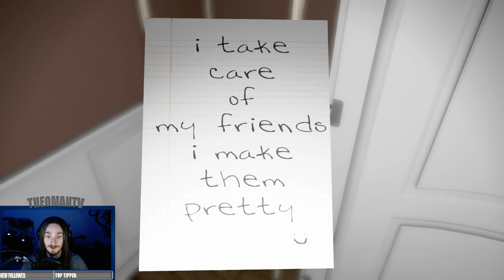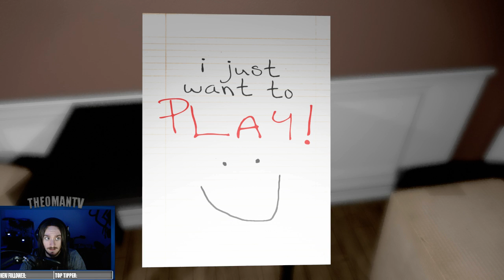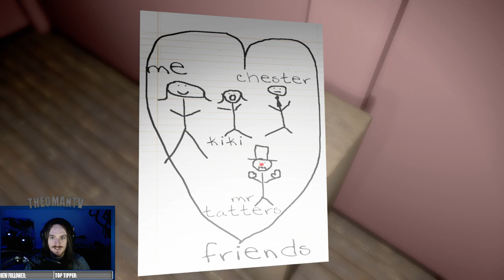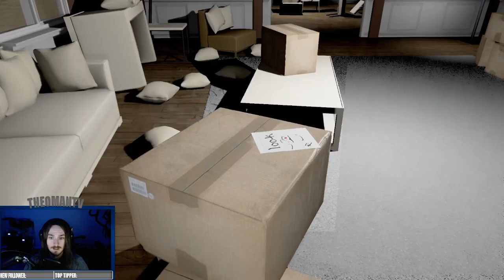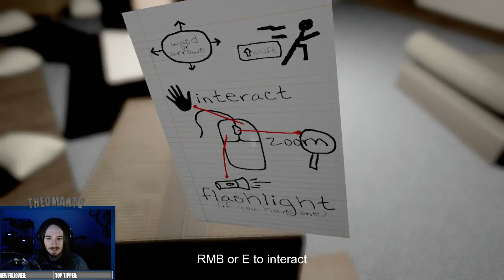Emily Wants to Play